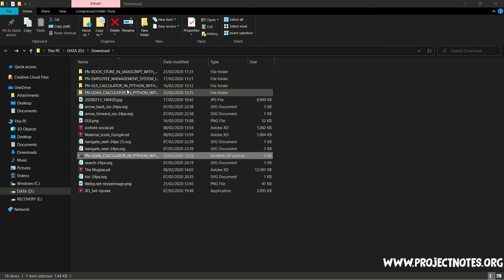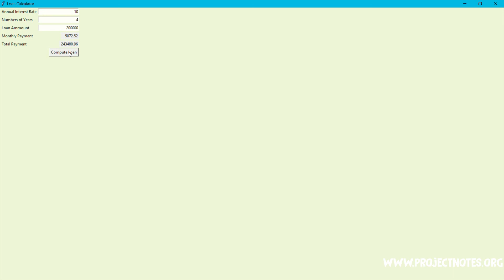Loan Calculator App System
Loan Calculator App System project is a free Python project platform-based desktop application. Basically, this python project includes a tutorial and a software development guide. This system is an open-source that allows the user to download and edit as per their need. Basically, this is a simple project developed using Python. However, the project includes monthly payments on a specific loan. Thus, this project is for financial calculating to figure out the loan regular monthly payment, with total payment and the total interest.